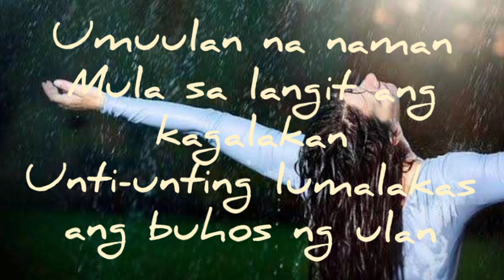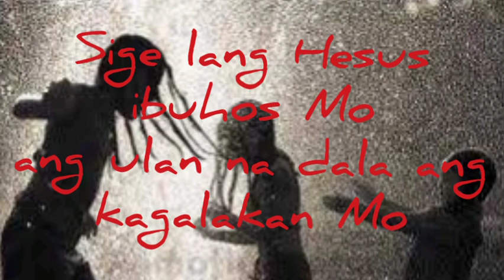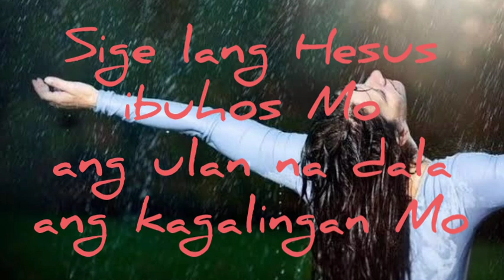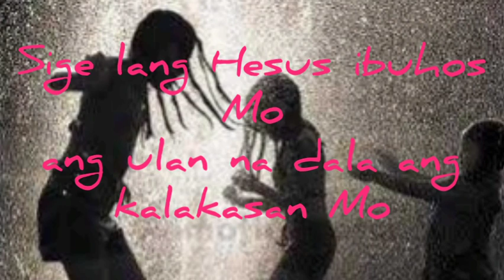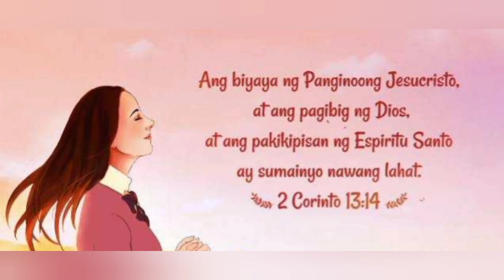UMUULAN NA NAMAN //MALAYANG PILIPINO //w LYRICS //MHEIIMHEYU